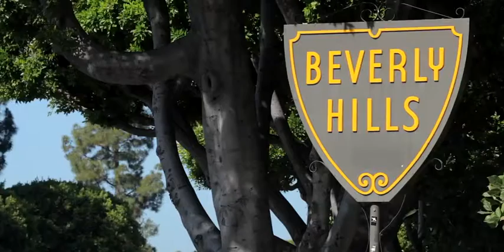Los Angeles Tour Travel Guide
Los Angeles is a sprawling Southern California city and the center of the nation’s film and television industry. Near its iconic Hollywood sign, studios such as Paramount Pictures, Universal and Warner Brothers offer behind-the-scenes tours. On Hollywood Boulevard, TCL Chinese Theatre displays celebrities’ hand- and footprints, the Walk of Fame honors thousands of luminaries and vendors sell maps to stars’ homes.

Attraction = Hollywood Walk of Famesanta Monica PierDisneyland ParkGetty CenterGriffith ObservatoryAquarium of the PacificLos Angeles County Museum of ArtVenice BeachLa Brea Tar PitsUSS IowaDowntown Los Angeles